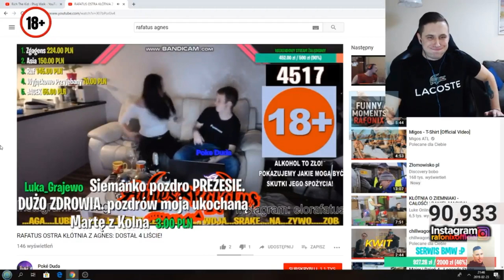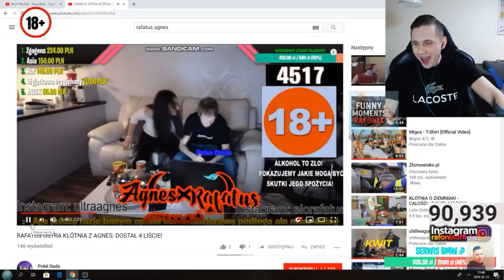Rafonix ogląda 4 liście na Rafatusa *nie wyrobił ze śmiechu*